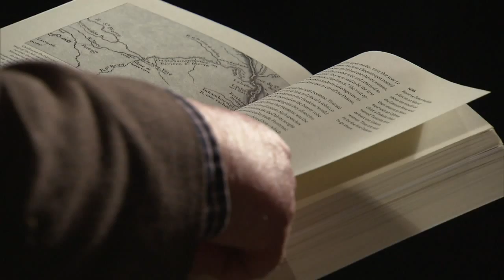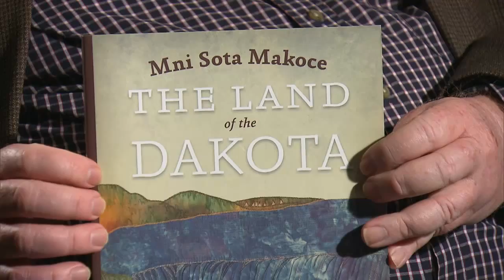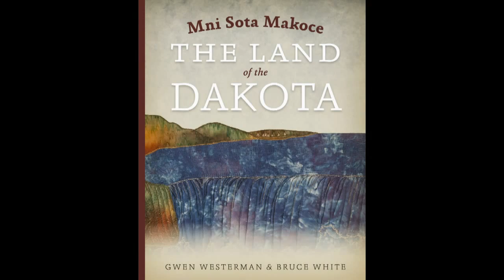Native Report - Gwen Westerman and Bruce White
Authors of Mni Sota Makoce.